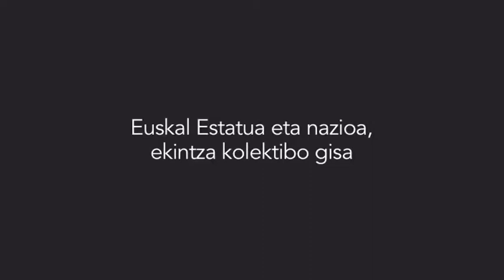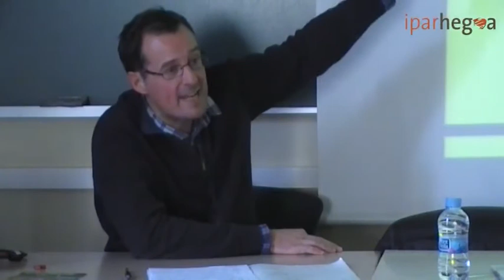Mario Zubiaga: "Euskal Estatua eta nazioa, ekintza politiko gisa"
Euskal Estatuari bidea zabaltzen liburu bildumaren lehen mintegiaren "Euskal Estatua: Nola? Mobilizazioa eta urrats juridiko politikoak" atalean, Mario Zubiaga, EHUko irakasleak "Euskal Estatua eta nazioa, ekintza politiko gisa" gaia jorratu zuen.